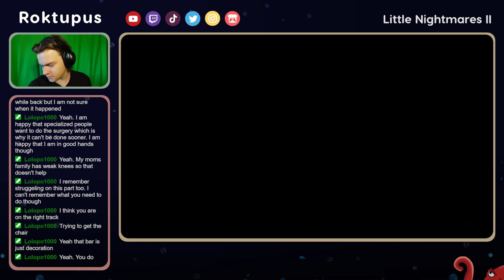Facing the Thin Man in Little Nightmares II - The Pale City | Part 6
🎮 Hey Nightmare Fans! 🎮

Guess what? I accidentally restarted the whole chapter in Little Nightmares II! 😂 So, let's dive back into one of my favorite chapters: The Pale City. 🏙️

In this eerie adventure, we explore creepy apartments filled with faceless people brainwashed by the tower's TV signal. 📺 They’re so addicted to the signal that they blindly fall to their deaths! 😱

This chapter is packed with some of the best puzzles, and yep, I’m still haunted by the elevator PTSD. 😅 We also have a terrifying encounter with The Thin Man coming out of the TV—probably the scariest moment in the whole game! 👻 He chases us relentlessly, but luckily, we learn to travel through the signal from one TV to another, which is both thrilling and fun. 🚀

The grand finale? A boss fight with Mr. Thin Man himself. 💀